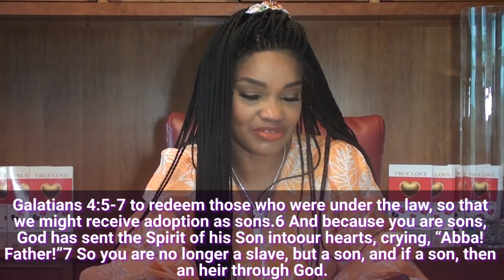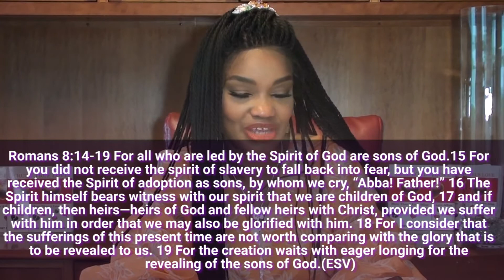True Love Talk Ep 56 | What About Adoption